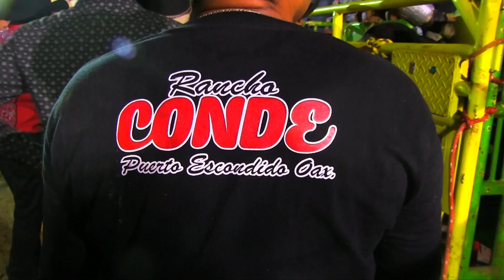RANCHO CONDE EN SAN PEDRO MIXTEPEC OAXACA 2019